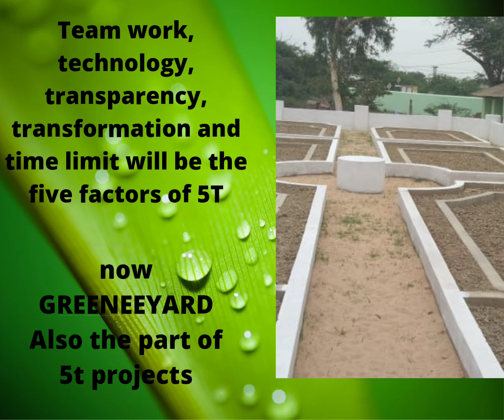June 27, 2022